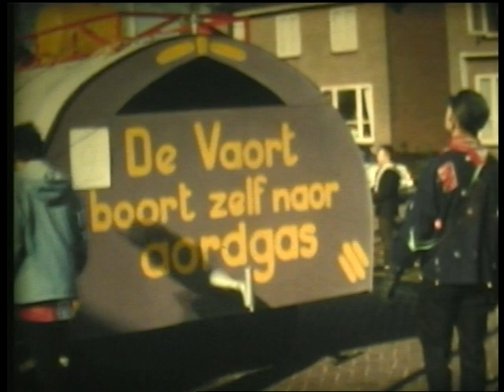Carnaval Dongen optochten 1959 - 1972. Deel 4. Beelden zijn van Jan Overbeek.